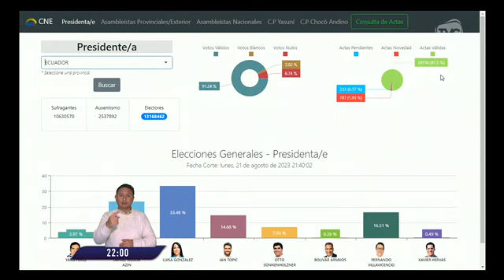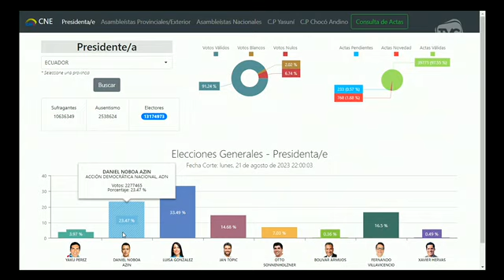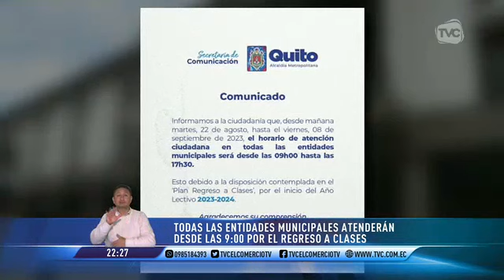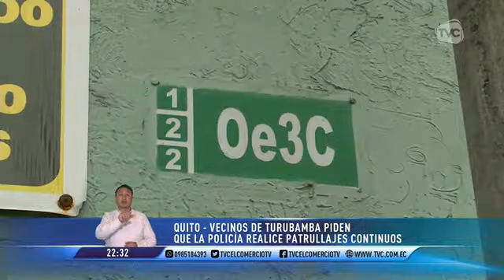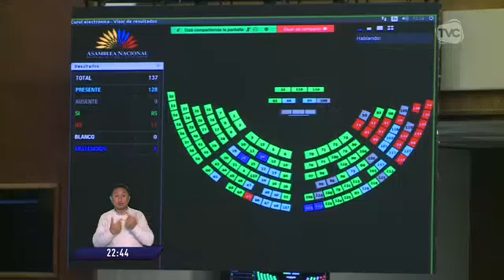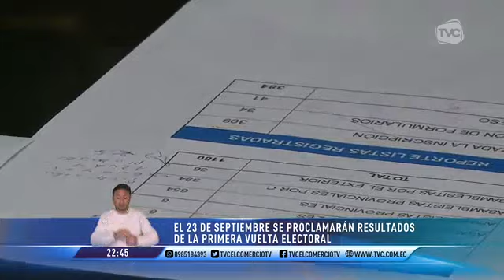El Comercio TV Estelar: 21 de agosto de 2023